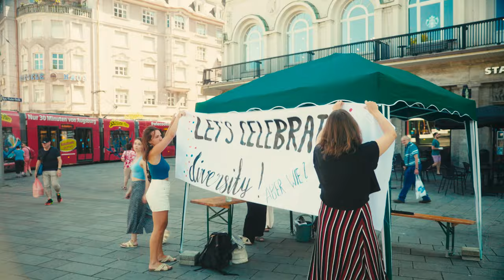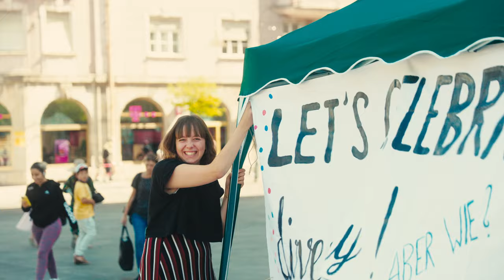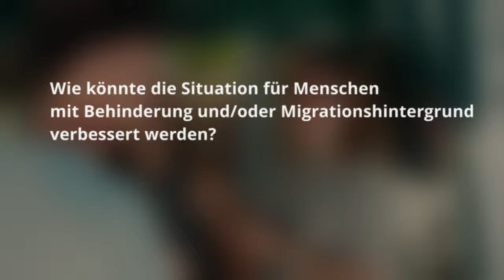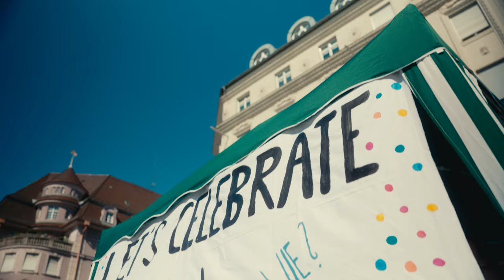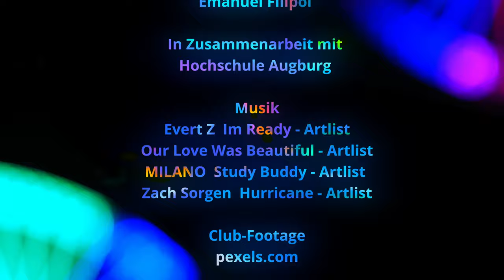Let's Celebrate Diversity: Wie feiern die Menschen in Augsburg?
Zum Diversity-Tag 2022 in Augsburg konzipierten Studierende der Sozialen Arbeit der Hochschule Augsburg in enger Kooperation mit den Transferpartnern des Friedensbüros der Stadt Augsburg, des Zusammenschlusses Augsburger Migranten(selbst)organisationen (ZAM), der Gleichstellungsbeauftragten der Stadt Augsburg sowie der Caritas Augsburg Betriebsträger gGmbH (CAB) mehrere Teilprojekte im Rahmen des Transferprojekts „Teilhabe in der Migrationsgesellschaft”. Ziel des Transferprojekts war es, die Herausforderungen von sich überlagernden Diskriminierungsformen zu benennen und Perspektiven für das Gelingen gleichberechtigter Teilhabe in einer vielfältigen Stadtgesellschaft zu entwickeln.

Das Video „Let's celebrate Diviersity” dokumentiert einen Aktionstag der Studierenden der Sozialen Arbeit der Hochschule Augsburg auf dem Königsplatz in Augsburg im Sommer 2022. Im Mittelpunkt steht die Frage: Wie feiern die Menschen in Augsburg und wie divers ist das Augsburger Nachtleben? Die befragten Augsburger:innen geben Auskunft darüber, wie barrierefrei eigentlich die Augsburger Clubs sind. Sie schildern, wie sie feiern gehen und auf welche Hürden sie stoßen. So wird Betroffenen von Diskriminierung eine Stimme gegeben. Der Film schafft Bewusstsein für Benachteiligung und Privilegien und soll Anregungen für mehr gleichberechtigte Teilhabe geben.

Das Transferprojekt „Teilhabe in der Migrationsgesellschaft” wurde begleitet von HSA_transfer – der Agentur für kooperative Hochschulprojekte der Hochschule Augsburg im Rahmen der Bund-Länder-Förderinitiative Innovative Hochschule. Das Projekt vereint zentrale Aspekte des Transferverständnisses der Hochschule Augsburg: Akteure tragen mit ihren unterschiedlichen Fach- und Praxisexpertisen zur Lösung eines zentralen Zukunftsthemas bei. Alle Projekt-Beteiligten engagieren sich mit ihren Kompetenzen, Expertisen und Erfahrungen zur Weiterentwicklung einer sozial gerechten, vielfältigen und für alle Menschen lebenswerten Stadt.